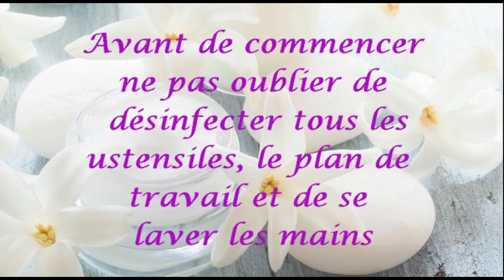DIY - BRUME HYDRATANTE ET ANTI-AGE 🧴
J'espère que cette vidéo vous plaira et que nous pourrons partager et échanger.

N’oubliez pas d’activer la petite 🔔 pour être informés dès que je poste une nouvelle vidéo 😊

Gros bisous

Sylvie